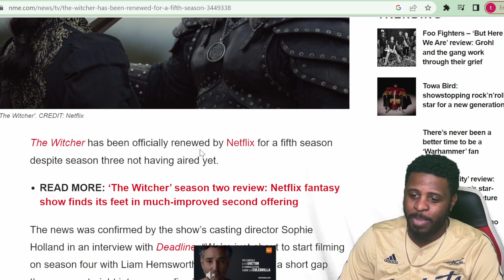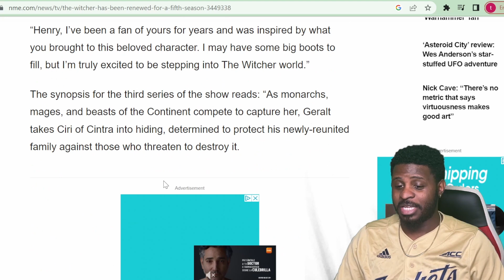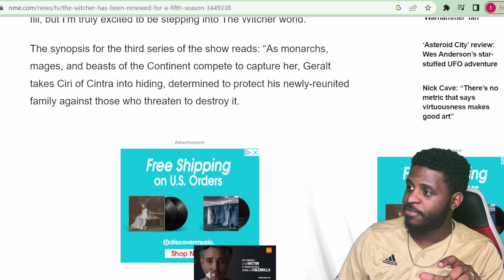Netflix Witcher Series Showrunners Had The Audacity To Announce Season 5 Without Henry Cavill